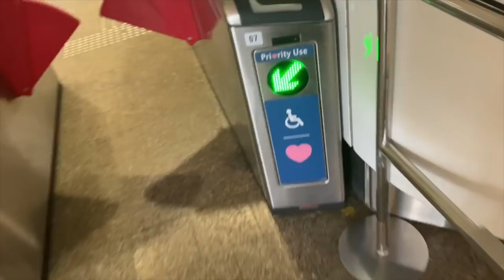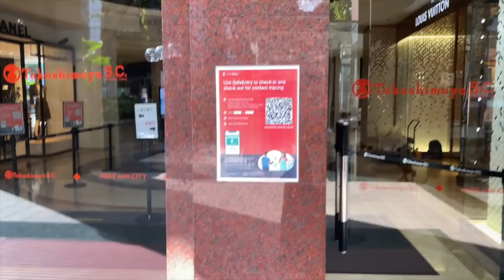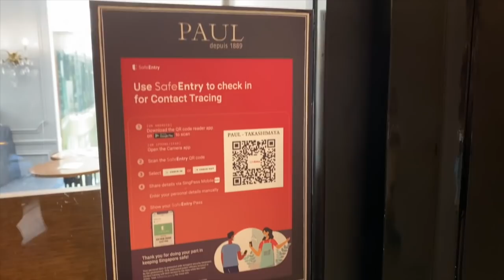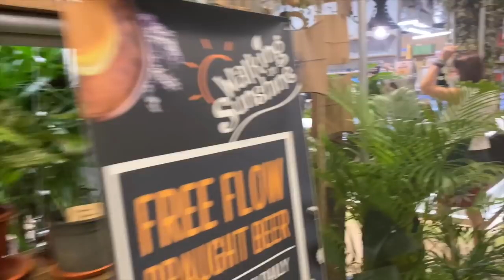VLOG UNE JOURNEE (DE MAMAN) RIEN QUE POUR MOI